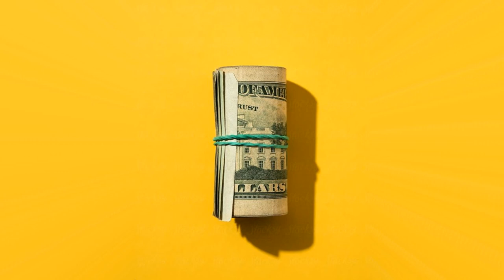"FREE" (HARD) Comethazine Type Beat - "BUCK" ft. Smokepurpp x Lil Pump | Prod. Choppa Beatz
💵 $25 The WAV
💵 $50 The Leasing Rights
💵 $100 The Exclusives Rights (With stems)

🖊️ Copyrights : This beat is free for non-profit use only
(Which means you can't earn any money from your  song/video).

⚠️ In case you use ANY of my beats, paid or not, it must have the credits : | Prod. Choppa Beatz

TAGS (Ignore)